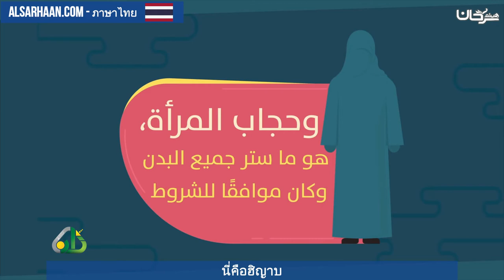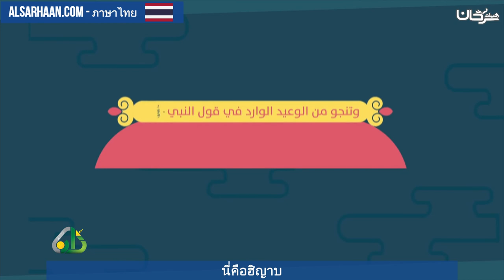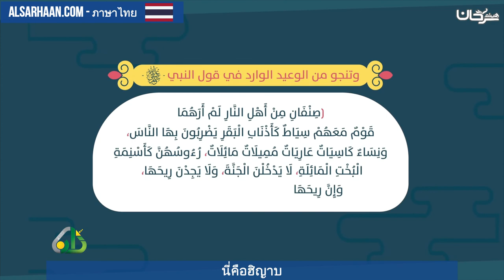นี่คือฮิญาบ ภาษาไทย هذه هو الحجاب